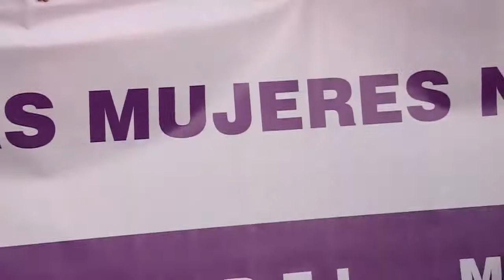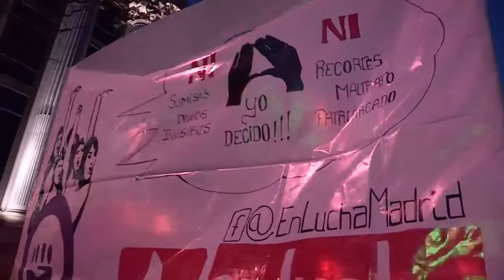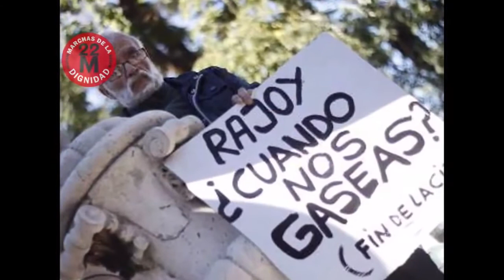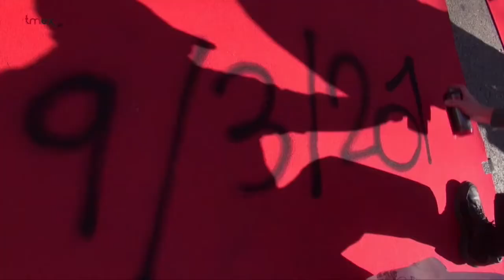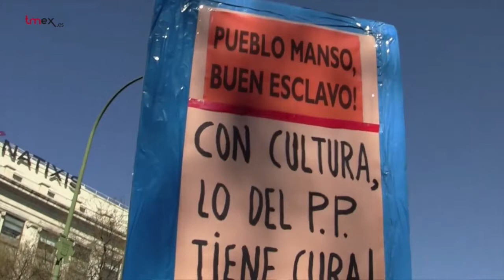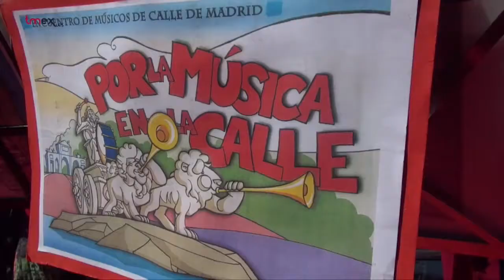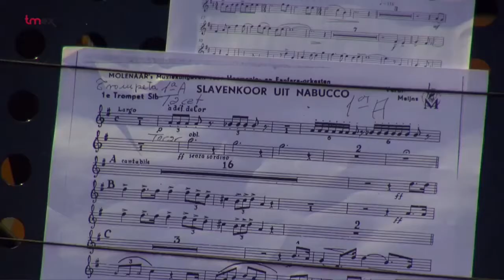K-ACN VALLECAS CON LAS MARCHAS DE LA DIGNIDAD 20140310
Entrevista a Víctor Jiménez (SAT)  y Liber Jiménez (Ateneo Republicano de Vallecas), que nos invitan a participar en las marchas y en la manifestación en Vallecas de apoyo a las mismas del Jueves 13 de Diciembre.